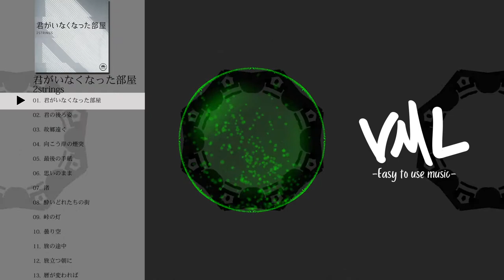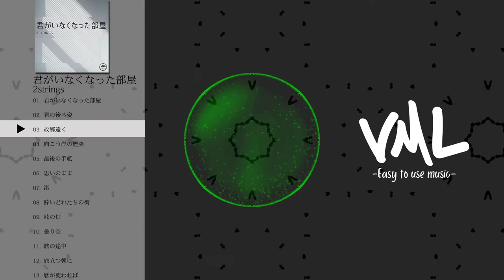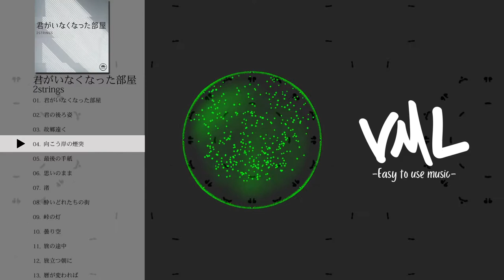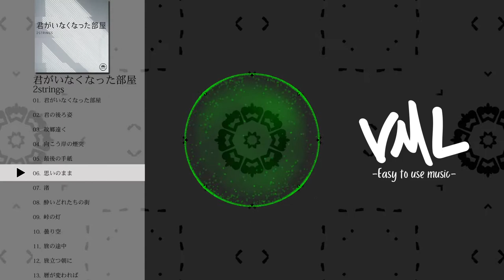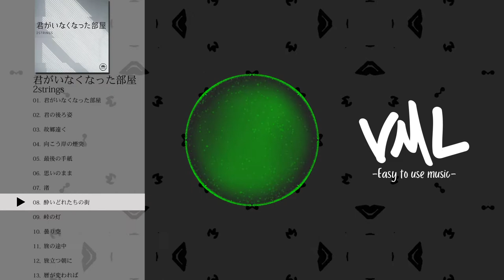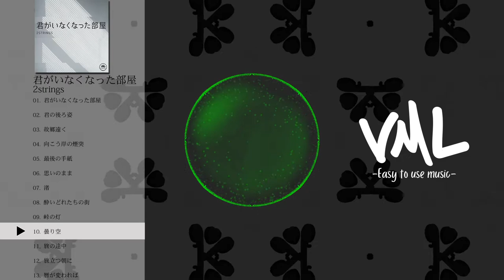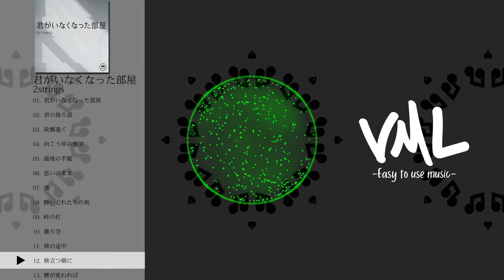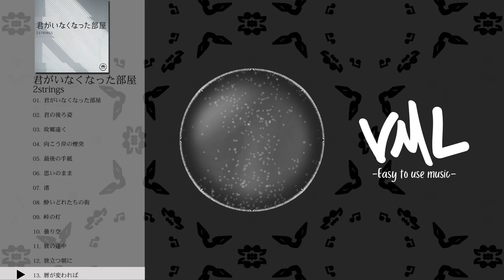2strings｜君がいなくなった部屋｜[VML]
［Artist］
2strings

---Chapters---
0:00 君がいなくなった部屋
3:08 君の後ろ姿
6:03 故郷遠く
8:52 向こう岸の煙突
12:36 最後の手紙
15:13 思いのまま
17:25 渚
20:01 酔いどれたちの街
22:25 峠の灯
25:16 曇り空
29:25 旅の途中
32:22 旅立つ朝に
35:35 暦が変われば